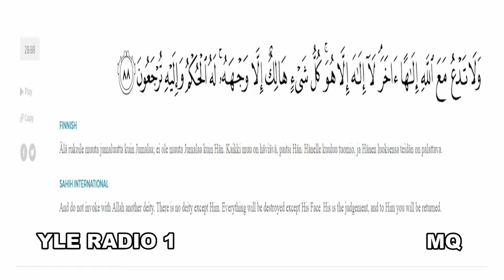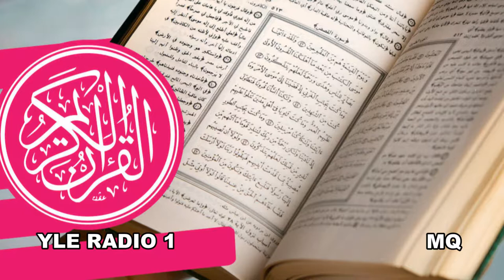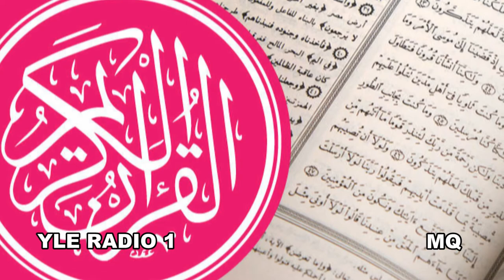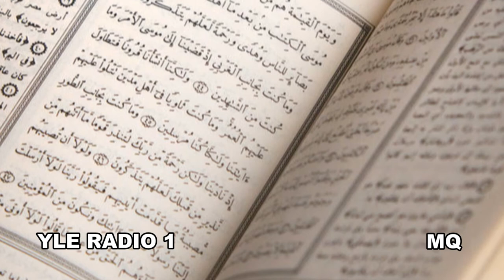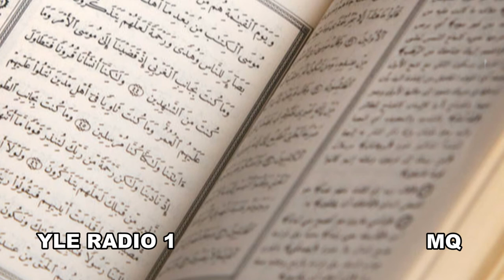Jakso 40/60: Kertomuksen suura päättyy. Hämähäkin suura alkaa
Koraani